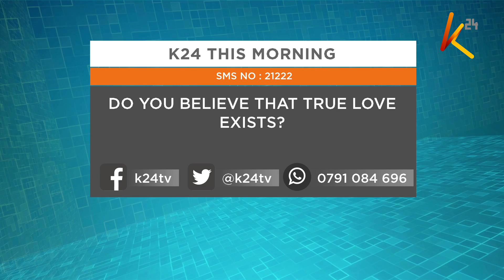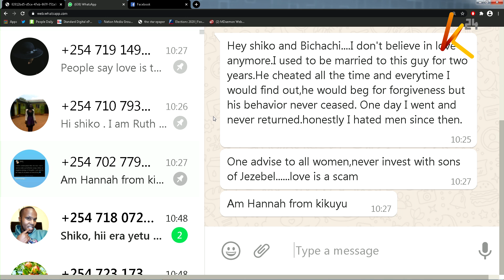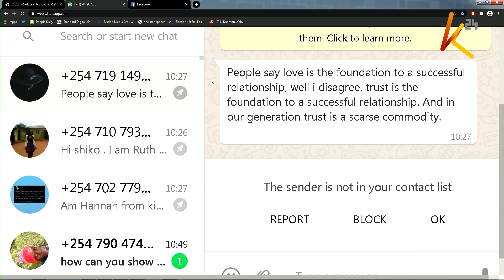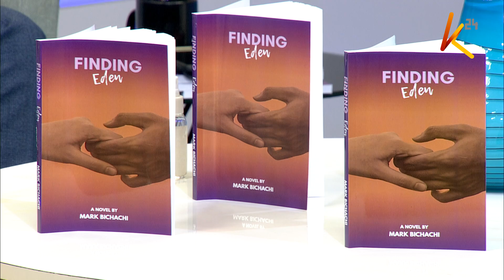Do you believe that TRUE LOVE exist? |RELATIONSHIP THURSDAY_PART2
3/12/2020_RELATIONSHIPTHURSDAY_PART2